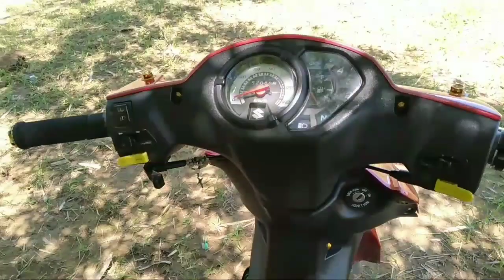SUZUKI SMASH 115 | 52000 KM REVIEW more than 3 years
Maraming salamat sa panunuod at sana may tips po kayo na napag alaman at inyong natanggap.
maraming salamat po sa pag support ng channel na to.. ingat ride safe

Sa mga di pa po naka nuod ng last vlog | videos narito po ang link..